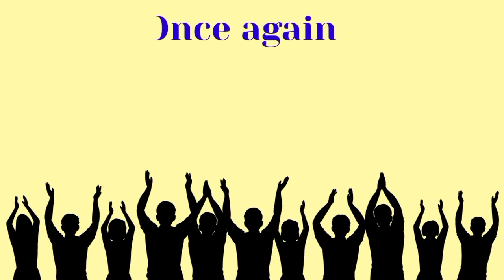Happy birthday Arumina, birthday greetings What's App status